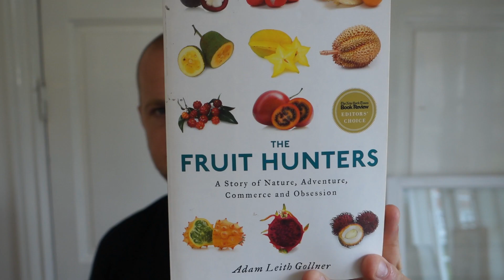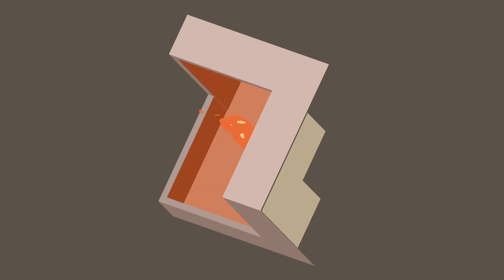Boktips: Matböcker för hängmattan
Mer info och länkar i beskrivningen!
Plus ett par bonusböcker.

Kokböcker i all ära, men ibland är det också trevligt att läsa böcker om mat som inte är fyllda med recept.

De här packar jag med mig när vi drar till Mallorca (och som vanligt kommer jag hinna läsa max en av dem, men det är en helt annan historia...)

Extra Virginity
The Sublime and Scandalous World of Olive Oil
Extraboken jag pratar om i filmen. Fantastisk berättelse om en värld få känner till.

Slutligen, min alldeles egna bok som kom ut på Natur & Kultur 2014.